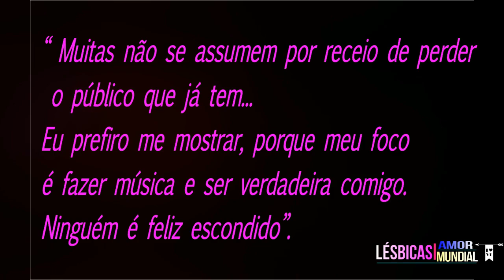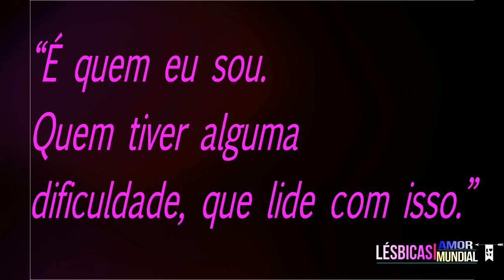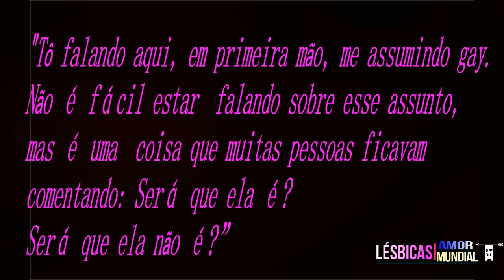LESBICAS NO SERTANEJO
Um pouco de entretenimento não faz mal a ninguém e exatamente por isso, que dessa vez nosso vídeo veio preencher você de informações belíssimas do meio lésbico e acredite vale a pena conferir.

Uma importante observação sobre uma das quais falamos no vídeo, reza a lenda que já retornaram o relacionamento. Ao assistirem o vídeo vão entender.

Dicas, informações, dúvidas, basta enviar e-mail .